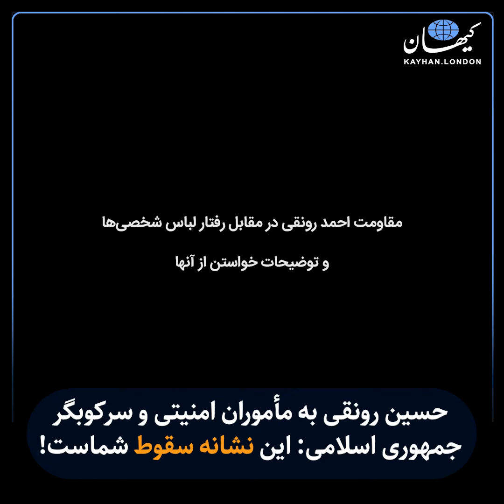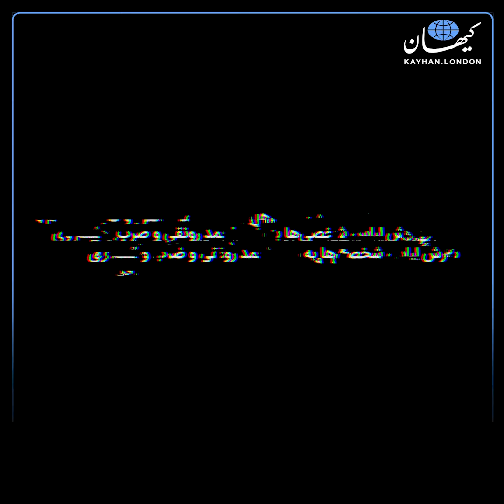کیهان لندن | حسین رونقی فعال سیاسی به مأموران امنیتی و سرکوبگر جمهوری اسلامی:این نشانه سقوط شماست!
این فعال سیاسی با انتشار این ویدئو با صدای پدرش می‌نویسد:
این نشانه سقوط شماست! پدرم درخواست حکم داده، نشون ندادید، گفته جرم و اتهامم چیه، گفتید به تو مربوط نیست! جلو بی‌قانونی وایساده، هلش دادید، زیر مشت و لگد گرفتید! فحاشی کردید گفتید «مردتیکه خر و سگ»! انداختینش رو زمین، از حال رفته و توی همون وضعیت روی زمین کشیدینش وکردینش تو ماشین!